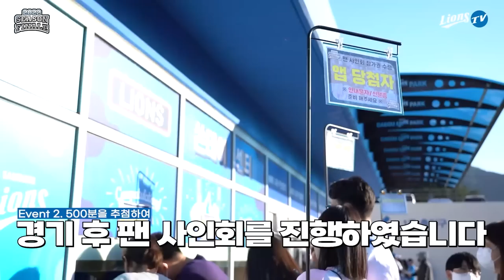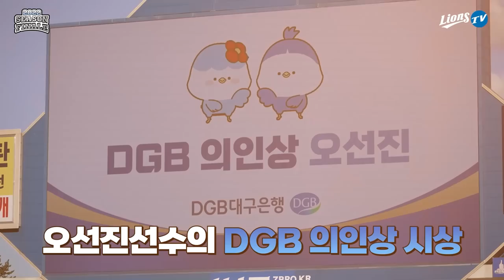[라이온즈tv] 푸르렀던 우리들의 라팍 ㅣ SEASON FINALE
홈 마지막 경기 수아레즈의 생일기념 승리를 챙기며!
길다면 길었고 짧다면 짧은 우리들의 한 시즌이 끝났습니다.
라팍의 푸름을 함께해주신 팬 여러분 감사합니다.